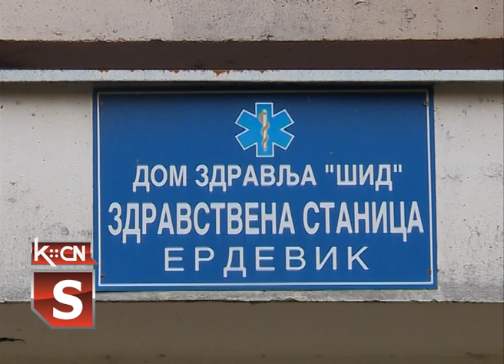Novo ambulantno vozilo Erdevik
Predsednik Pokrajinske vlade Igor Mirović uručio je danas ključeve za 32 nova sanitetska, dijalizna i putnička vozila za patronažu, sa pratećom medicinskom opremom, predstavnicima zdravstvenih ustanova u Vojvodini, čiju nabavku je sa 100 miliona dinara finansirala Pokrajinska vlada. Od 2016. godine obezbeđeno je više od 90 novih vozila za zdravstveni sistem Vojvodine, čime je, uz druga značajna ulaganja veća od 12 milijardi dinara, znatno unapređen zdravstveni sistem. Jedno od tih vozila danas je stiglo i u Zdravstvenu stanicu u Erdeviku.